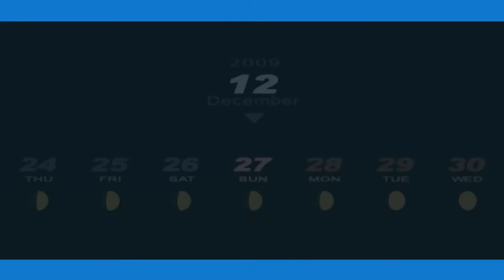Persona 3 Portable - 186 [12/26 - 11/27] Empress 05, Fuuka meets Junpei, Sun 07, Walk Junpei